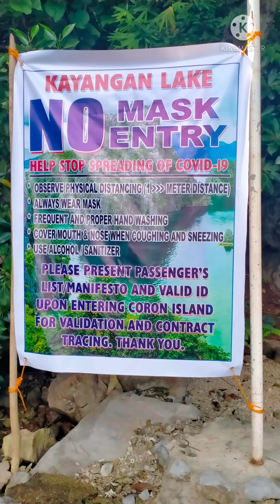Dayunamu tung kayangan lake Coron Palawan Philippines